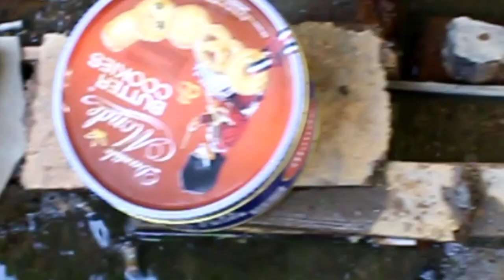(vlog) Balap perahu mini. siputih vs milanta dan peserta lainnya adu speed (part2)